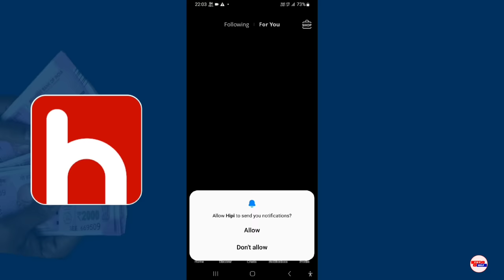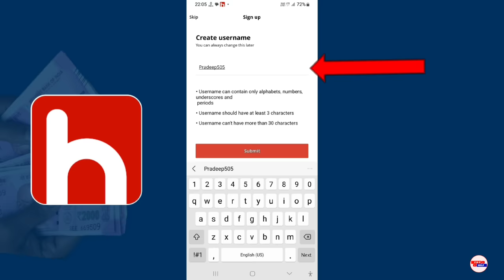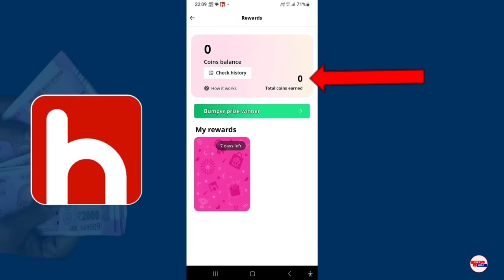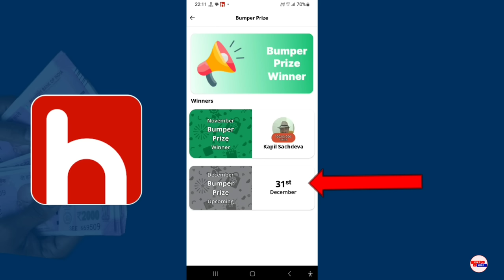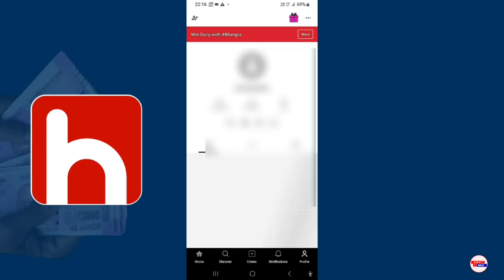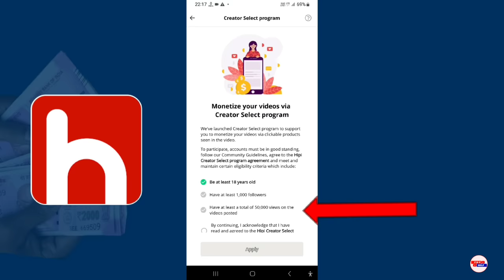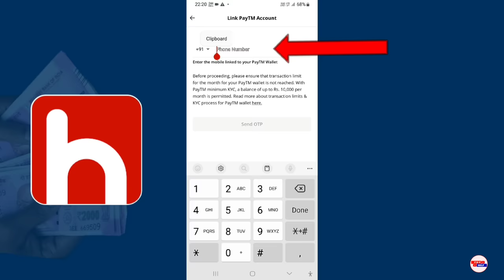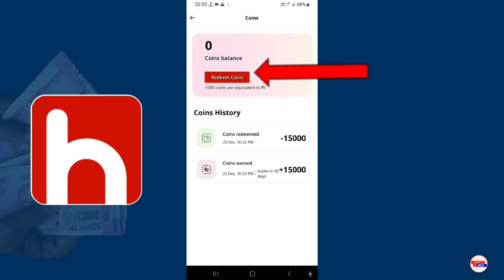hipi app se paise kaise kamaye 2024 - hipi monetization earning proof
Dosto (p k c help) YouTube channel me aap sabhi ka swagat hai dosto aaj ke video me batane vala hu ki hipi app se paise kaise kamaye 2024 - hipi monetization earning proof

Cover topic:-
1:- hipi app se paise kaise kamaye 2024
2:- hipi monetization earning proof